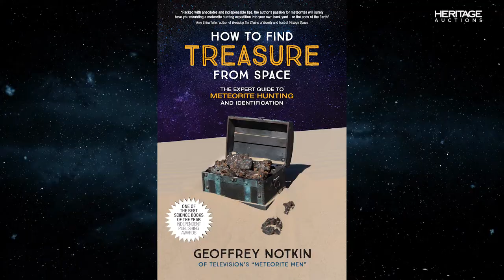One-on-one with adventurer, television producer, and noted meteorite hunter Geoff Notkin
We sit down with Geoff Notkin as he gets ready for his upcoming auction - Meteorites from the Geoff Notkin Collection, Nature & Science Signature® Auction which will be held on June 22.

Adventurer, television and film producer, author, and, of course, noted meteorite hunter Geoffrey Notkin is a modern-day renaissance man. Star of the television series "Meteorite Men" and notorious punk rocker Geoff has traveled to 6 continents in search of meteorites in some of the world's harshest environments. Along with leading his company Aerolite Meteorites, Inc. to international renown, Geoff has amassed a truly world-class collection of meteorites and related items, which Heritage Auctions Nature & Science is honored to present at auction this summer.

The scope, breadth, and depth of his collection is unparalleled with an assortment consisting of top-quality examples of Iron, Pallasite, and Stony Meteorites as well as superb specimens of Lunar and Martian Meteorites along with exquisite Impactites and other related materials. Geoff is an international authority on meteorites, and his collection is unlike any other that has been brought to auction. The quality, uniqueness, and singular nature of each offering makes this auction something special.